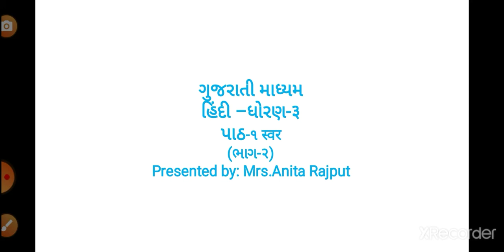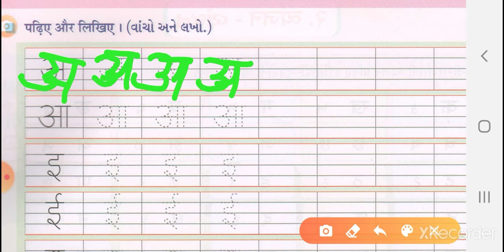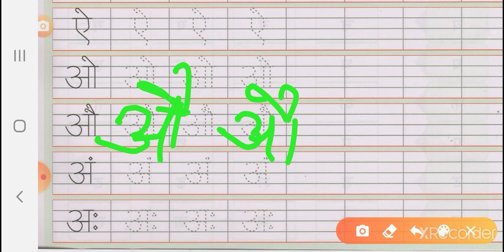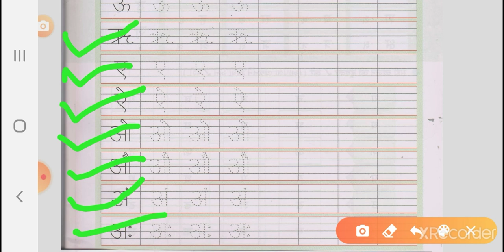GM - STD 3 - HINDI - CHAP 1 - PART 2 ( 06-08-2020 )